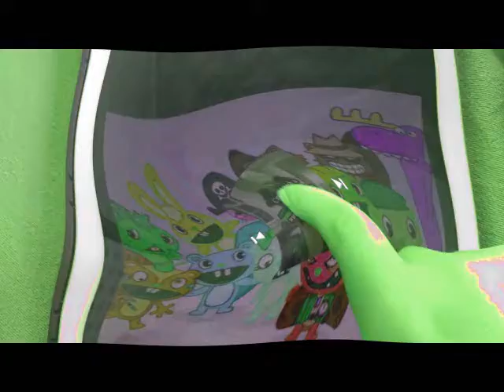(NEW EFFECT) Gears3000 Csupo Tried To Pay For This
Instructions in Description
Swirl: Amount: -0.100
Channel Blend: RGB to BGR
HSL Adjust: add to hue: 0.700
Pitches:
9
4
2
-3
-5
-10
Sounds Like Sailor Moon Major in Happened